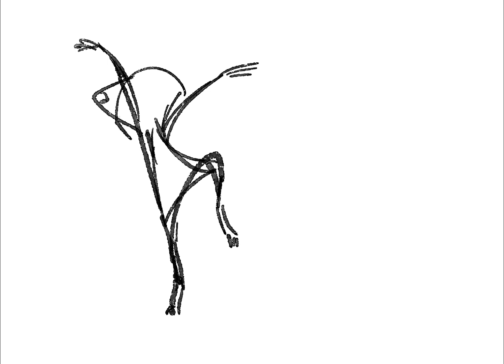Time-lapse illustration, Alfred character development, "Alfred saves the day" by Charlie Tyrell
In this video, I will show the process of the character creation, the mouse called Alfred, who lives in the book written by British author Charlie Tyrell.

The time-lapse format allows you to see the entire process in just a few minutes, from start to finish.

If you'd like to learn more about the book or purchase a copy, please check out the link